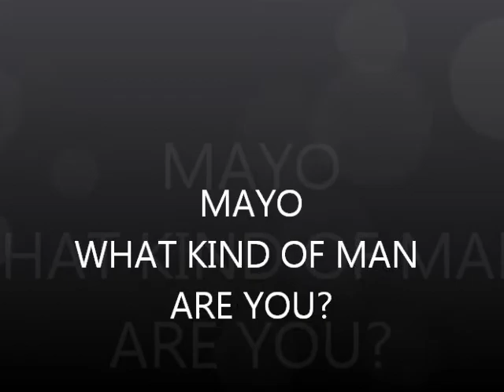No Mayo What Kind of Man Are You?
Facts about the Mayo Administration 2012
Mayo Must Go!